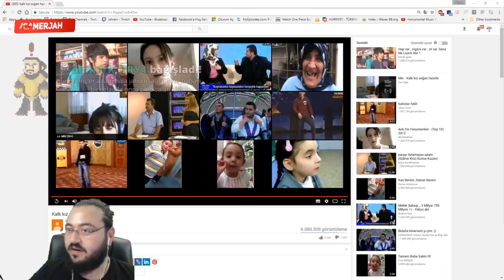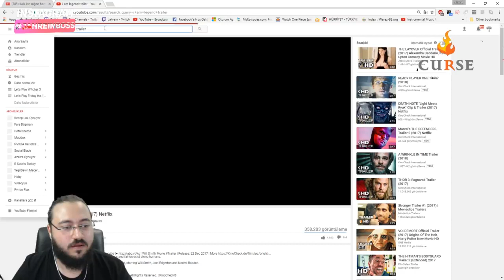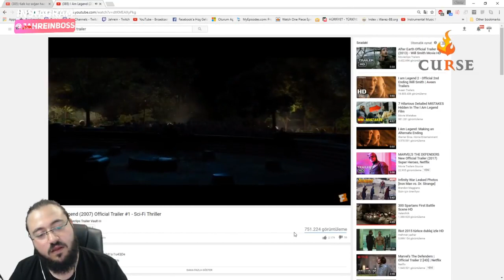JAHREIN I AM LEGEND BEN EFSANEYİM FİLMİNİ YORUMLUYOR